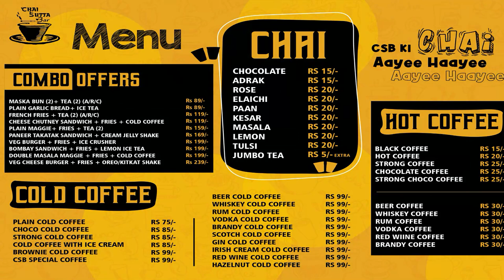A&N Ke Chief Secretary Shri Jitendra Narain Subah 4:45am Ko Pahuche Logon Ke Bich